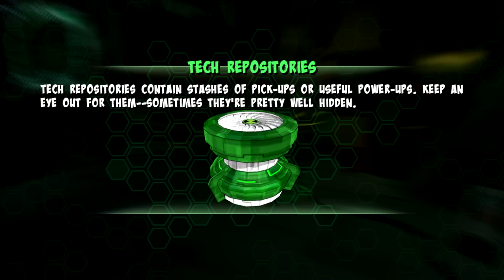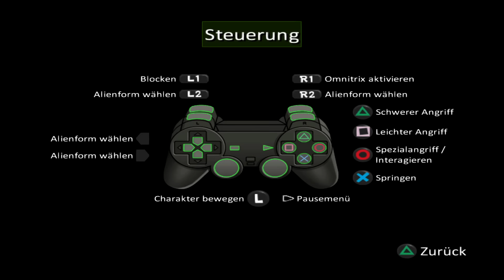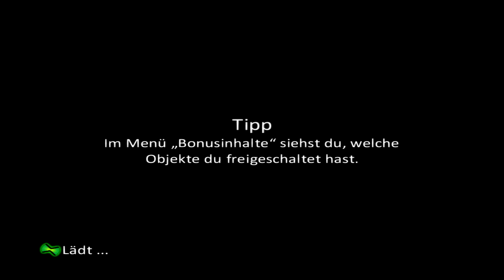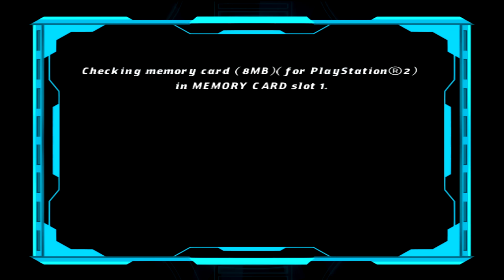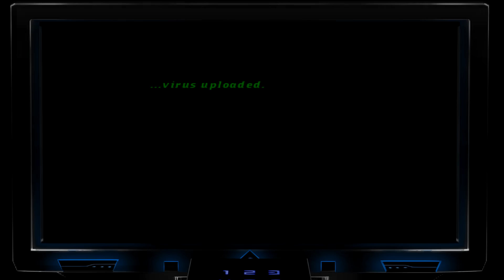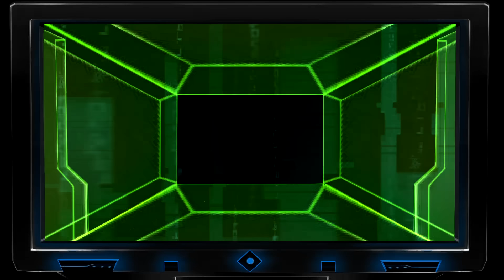JOGANDO DO PIOR AO MELHOR JOGO DE BEN 10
🟢 Neste vídeo, eu irei jogar do PIOR jogo de Ben 10, o moleque mais irado de todos os tempos, até o MELHOR. Tudo isso em apenas um único vídeo! As avaliações destes jogos foram baseadas nas notas do Metacritic, portanto, nenhuma das notas reflete a minha opinião pessoal sobre se o jogo é realmente bom ou ruim. De qualquer forma, acompanhe essa jornada em busca do melhor jogo de Ben 10! ⌚👽

- Jogos:
Ben 10: Protector of Earth
Ben 10: Alien Force
Ben 10 Ultimate Alien: Cosmic Destruction
Ben 10 Alien Force: The Rise of Hex
Ben 10: Omniverse
Ben 10 Alien Force: Vilgax Attacks
Ben 10: Omniverse 2
Ben 10

Início - 0:00
Pior ao Melhor - 01:11
Encerramento - 01:18:30